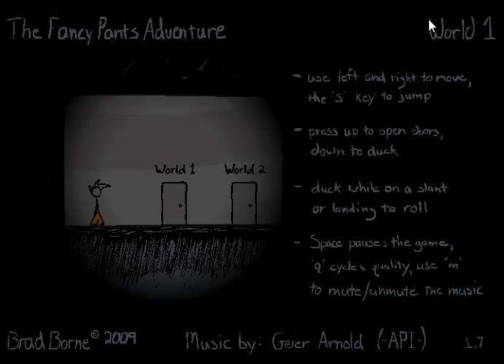FPA Beaten in 166.20 Speedrun Any% NG+